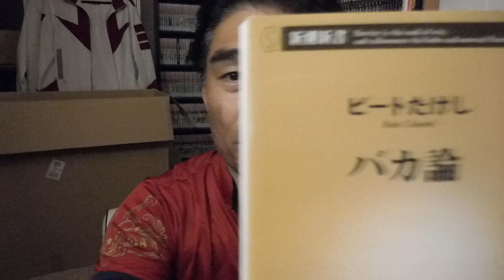【億万長者合宿RAGE】第12話：バカ論